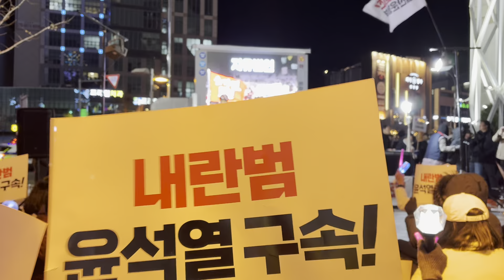불법계엄 내란범 윤석열 퇴진 울산시민대회 - 12월 8일 울산롯데백화점 앞 광장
12월 8일 오후 6시 울산 남구 삼산동 롯데백화점 앞 광장에서 윤석열퇴진 울산운동본부가 주최하는 '불법계엄 내란범 윤석열 퇴진 울산시민대회'가 열렸다.

촬영: 이종호 기자